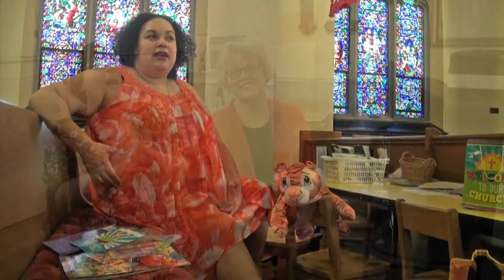Union Lutheran: A Fresh Experience of Faith